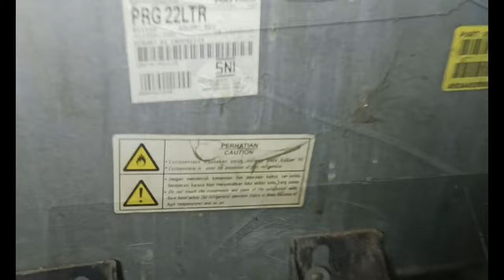Kulkas 2 Pintu Bagian Atas Dingin Bagian Bawah Tidak Dingin Service Sendiri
Hallo,..rekan2 selamat berjumpa dengan saya
 disini saya akan membagikan video bagaimana memperbaiki
cara mudah memperbaiki sendiri kulkas 2 pintu bagian atas dan bawah tidak dingin.
Cara memperbaiki sendiri kulkas 2 pintu hanya dingin, tidak beku
kulkas panasonix 2 pintu dingin tapi tidak beku,
di video kali ini penyebab kulkas 2 pintu tidak beku, atau buat es tidak bisa
disebab kan pada sistim ada yg bermasalah coba kita cari bersama2
Oya teman-teman mohon jangan diskip-skip ya karena
 ditengan video saya akan berikan penjelasan saat memperbaiki kulkas panasonix, tonton tahap-tahapannya,
 agar teman-teman paham cara perbaikannya